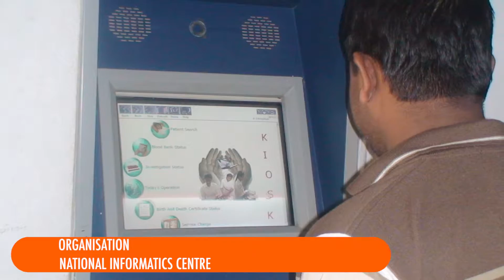eHospital Manthan Awards winner 2017